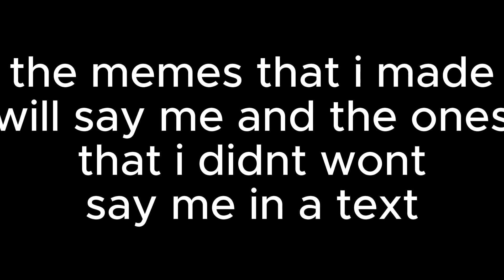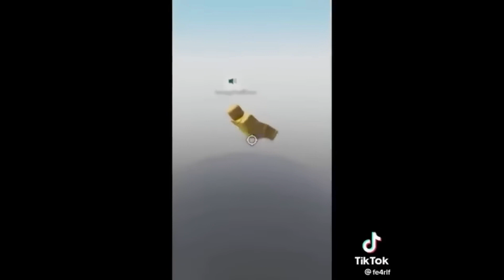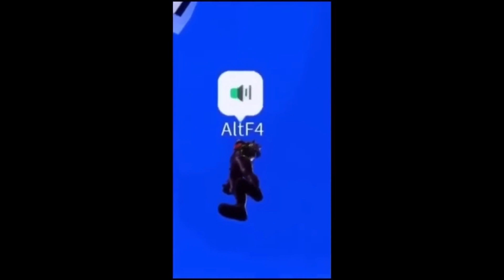Roblox memes pt 2 that I stole from goofy ahh.com